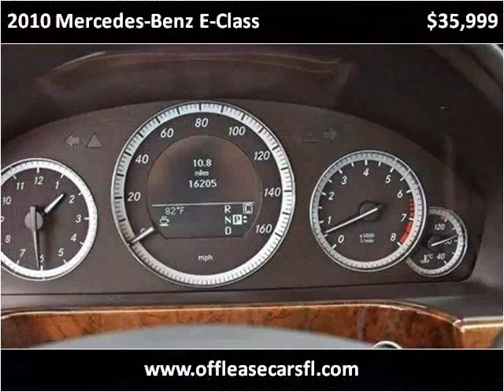2010 Mercedes-Benz E-Class Used Cars Lake Worth FL